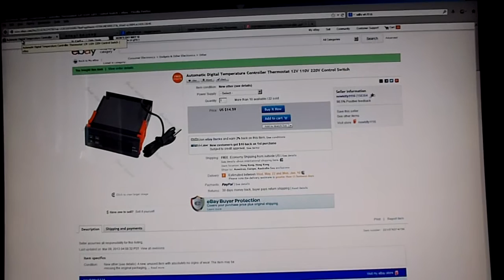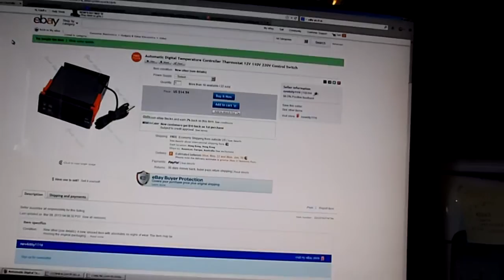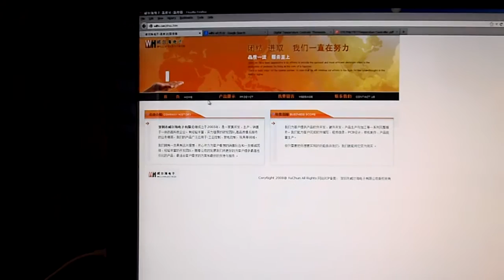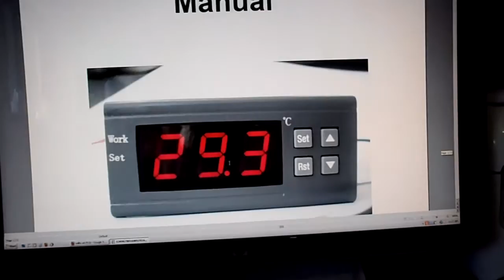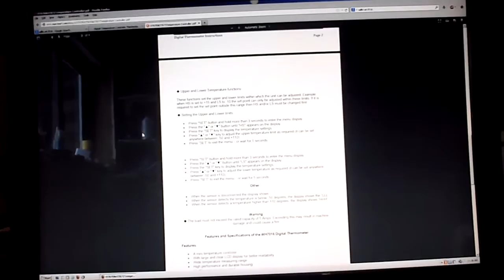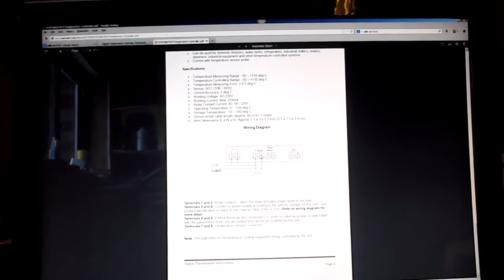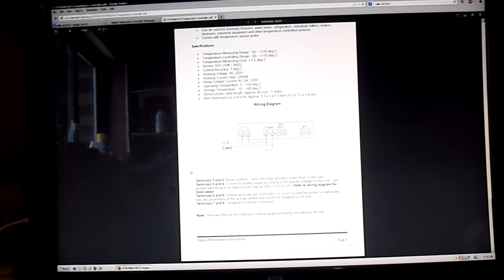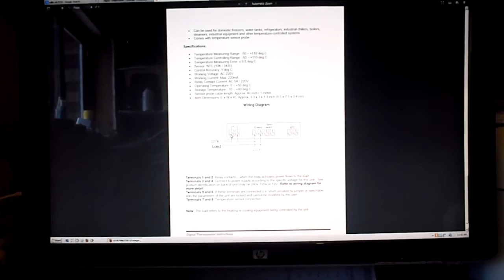Part 1 WILLHI WH7016 temperature controller for poultry incubator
First part of three on setting up a WILLHI WH7016 temperature controller for use in a poultry incubator.
See parts two and three for set up of the controller.